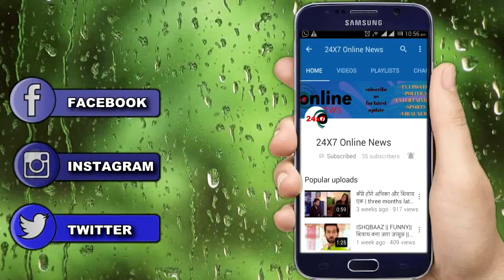KUMKUM BHGAYA || SAHANA की ENTRY से कहानी लेगी TWIST, खुलेगी RHEA PALLAVI की पोल